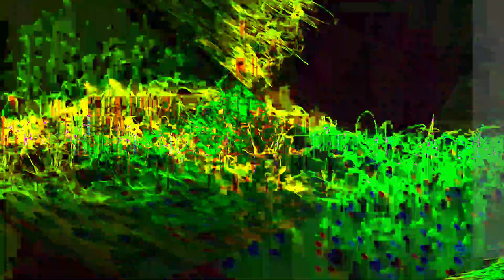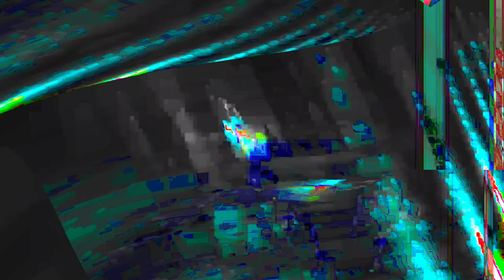[EPILEPSY WARNING] Movie 24 01 20 21h41m18s